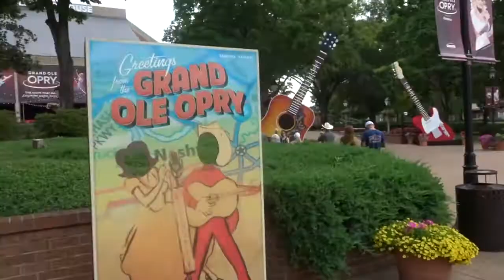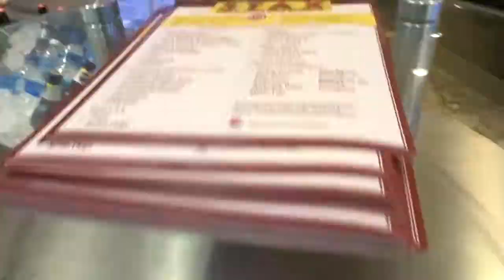1ST ZETA PHI BETA REGIONAL CONFERENCE!! @officialzeta1920 -VLOG #12